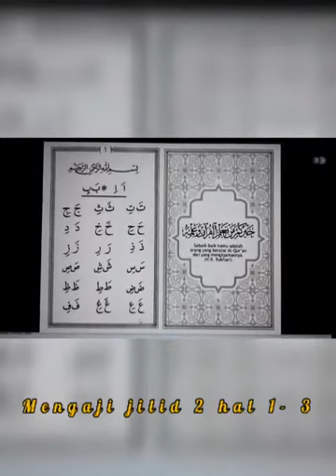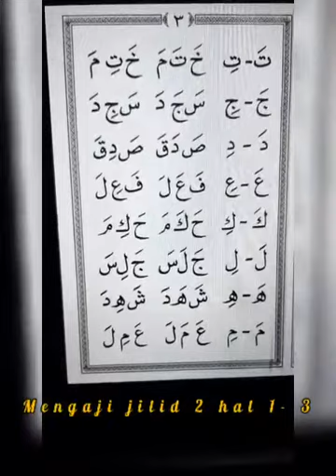Mengaji Metode Ummi Jilid 2 Halaman 1-3